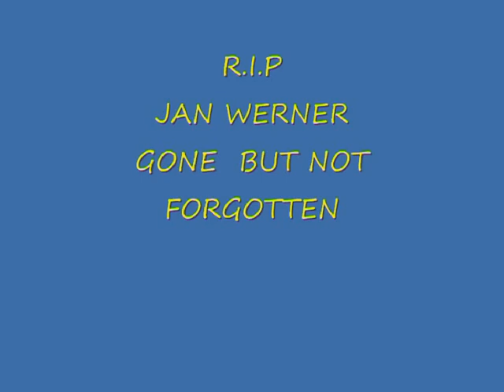tribute to jan werner2...for your broken heart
slide show of pics of jan werner,and him singing ,for your broken heart